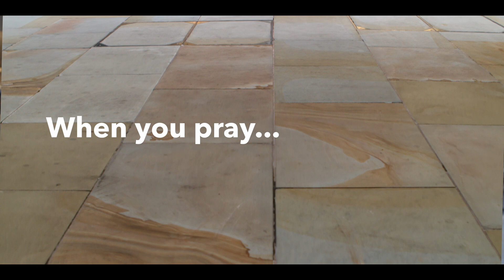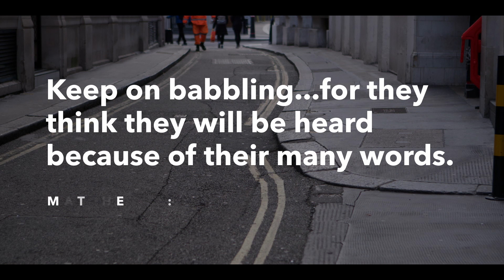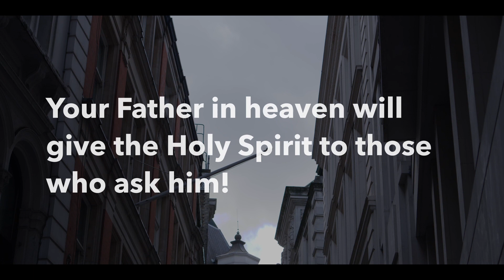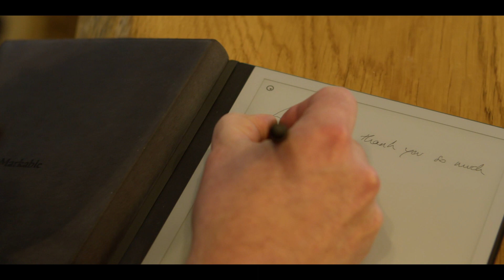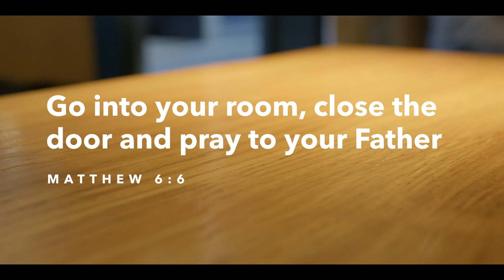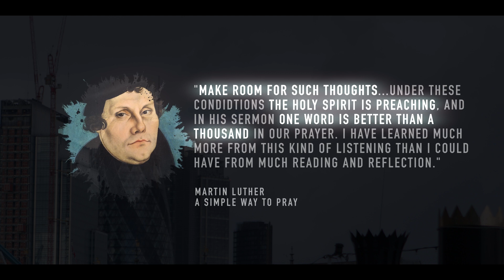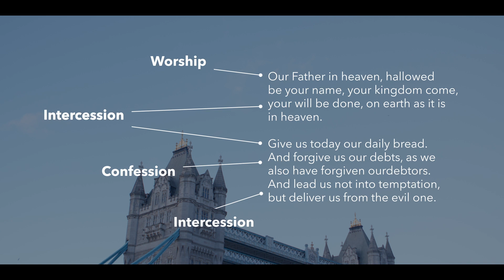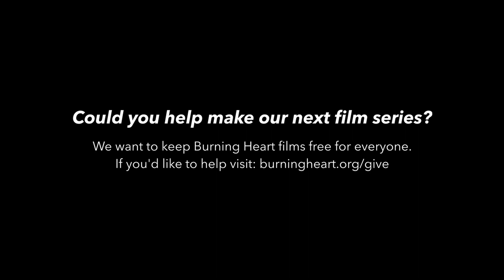How do I pray?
Do you want to grow in your prayer life?

In the final episode in the series, David returns to London and the Lord’s Prayer to pick up some of Jesus’ top tips in prayer, and talks to all his previous interviewees to find out what their prayers look like.

These films are perfect for individual Christians, or for use by church small groups (whether Evangelicals, Charismatics, Pentecostals, Anglicans, Baptists, Methodists, any other denomination, or non-denominational).

Check out the series page on our for the rest of the series, and for series extras like small group study guides, downloadable versions, and extra videos

You can find all our other series, and other content

Or check out our recommended resources in the ‘extras’ page on the series page on our website.